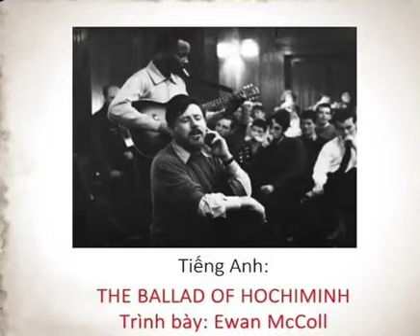Bài ca Hồ Chí Minh (The Ballad of Ho Chi Minh) - Ewan Maccon (1954)